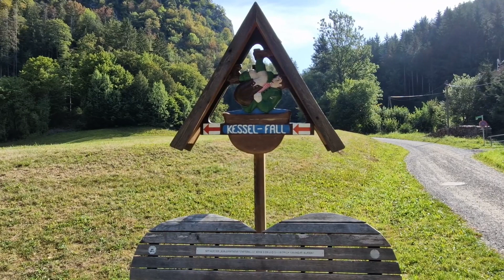Samsung S22 Ultra Video Test 4k Austria